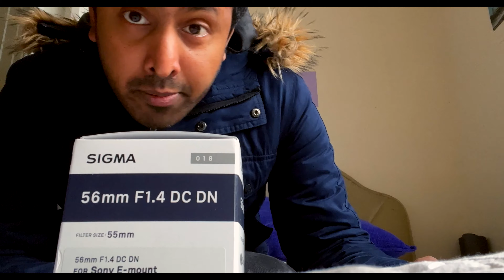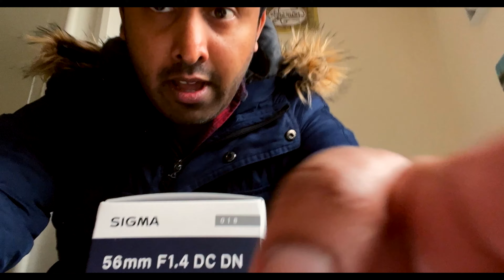Sigma 56mm (f1.4) Lens Unboxing + Review + Dan's weird singing - February 2 to 3, 2022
Unboxing, and my review of the Sigma 56mm f1.4 Portrait Lens! It has been a long time coming, I really wanting to do that.

Bonus towards the end, I get to critic Dan's hilarious singing of Boris Johnson and the Tories by using AEW superstar's entrance themes. I responded with a WWE Hall of Famer's entrance theme that we're all familiar with.

Chapters:

00:00 IMPORTANT ANNOUNCEMENT.
01:48 Sigma Lens Unboxing.
04:17 Sigma Lens Mini Review.
04:57 Dan's Hilarious Singing Review.
06:45 Responding to Dan's Singing on WhatsApp.
07:31 Outro.
08:39 Credits.

Note: Before unboxing I had to share my unfortunate news about my best mate Steve who sadly fall poorly, but won't disclose descriptions on here as you need to watch the video and find out.